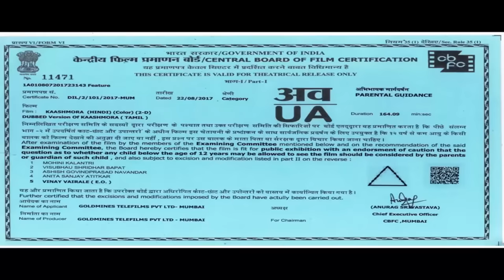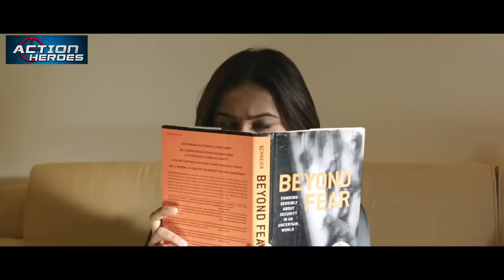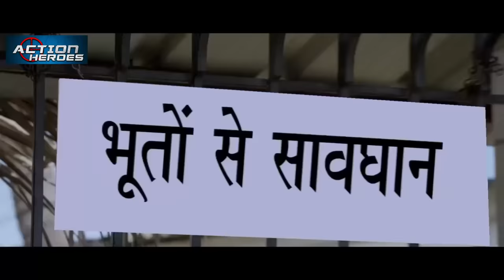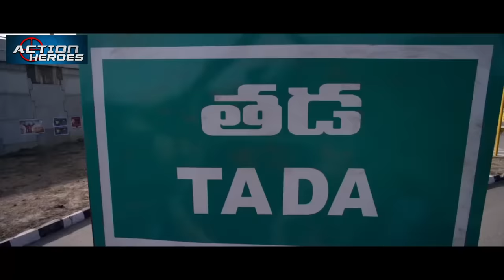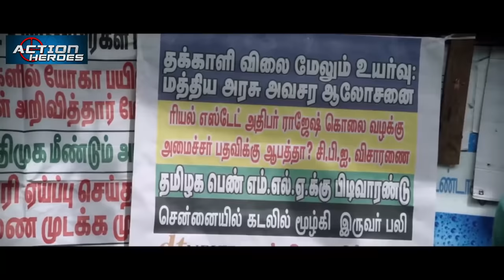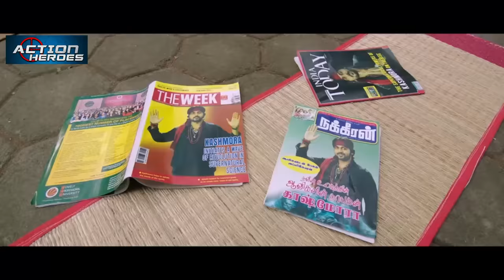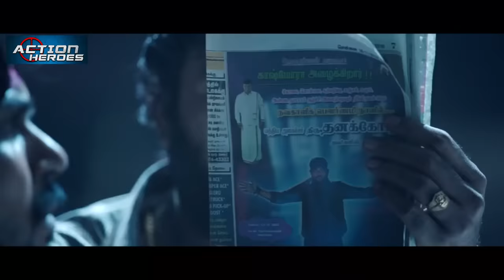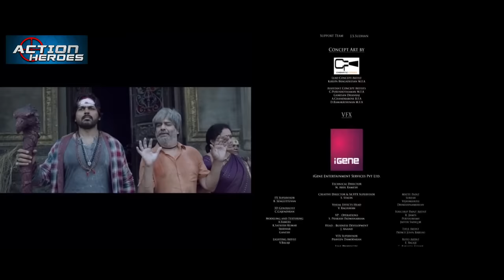Kaashmora Hindi Dubbed Full Movie | Karthi, Nayanthara, Sri Divya, Vivek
Kaashmora is a present era black magic specialist. Rajnayak is an ancient era warlord and Ratnamahadevi is his queen. How these three are connected? What are the issues arise? How they are solved? forms the story of this historic-horror-comedy movie.

Movie:- Kaashmora
Starcast:- Karthi, Nayanthara, Sri Divya, Vivek
Directed by:- Gokul